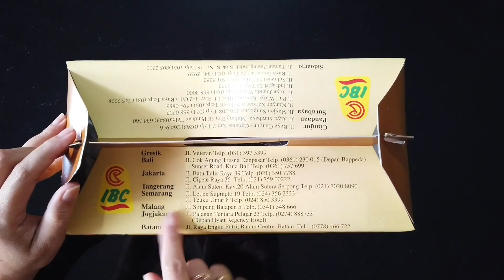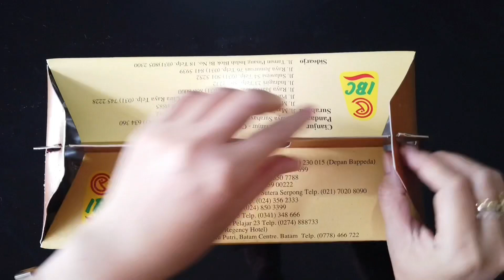Vlog23. Menu siang ini “Nila Pepes Kemangi” !!!!